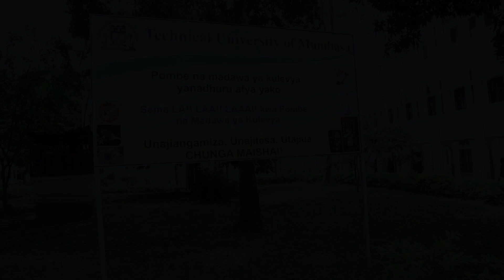Vijana chanukeni by Technical university of Mombasa(TUM)